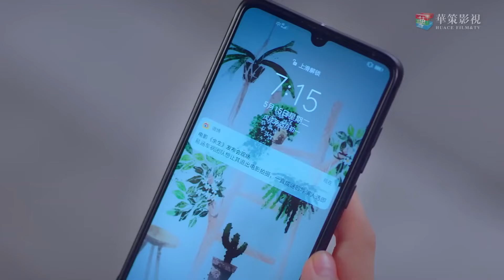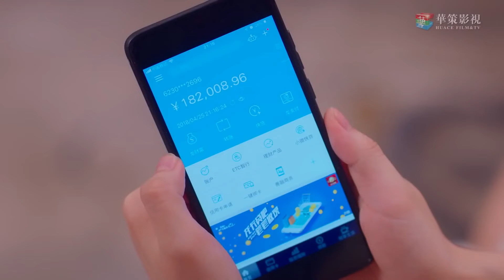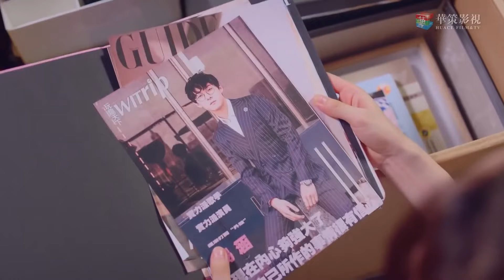คัดเลือกผู้กำกับ| ตอนที่ 01|โปรดรับ..รักนายซุปสตาร์ - Please Love Me | (จางอวี่เจี้ยน,สวี่เสี่ยวนั่ว